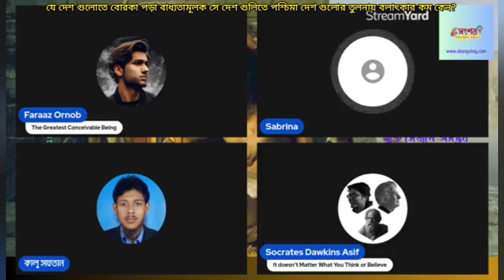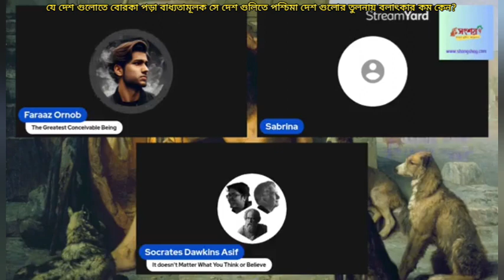যে সব দেশে বোরকা হিজাব পরা বাধ্যতামূলক সে দেশগুলোতে পশ্চিমা দেশগুলো তুলনায় বলাৎকারের সংখ্যা কম কেন?